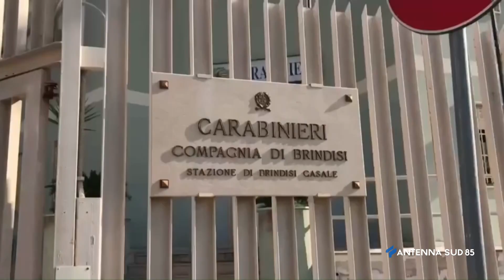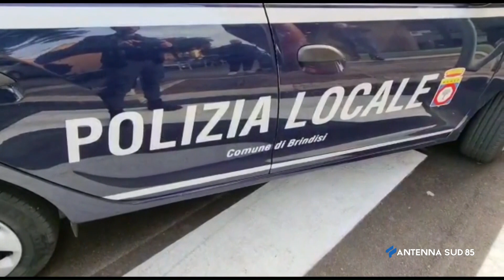AS85 News Brindisi ore 14:15 del 06 Novembre 2021